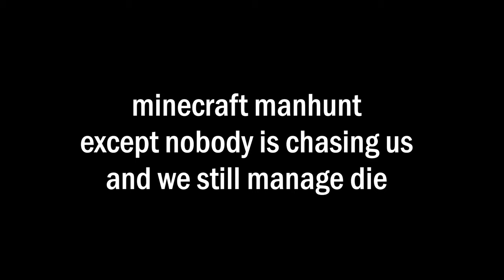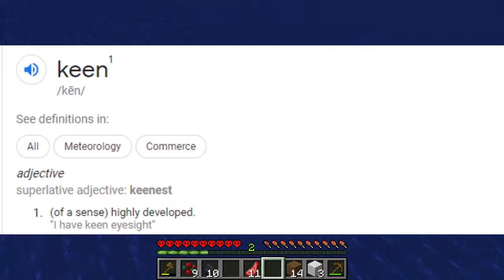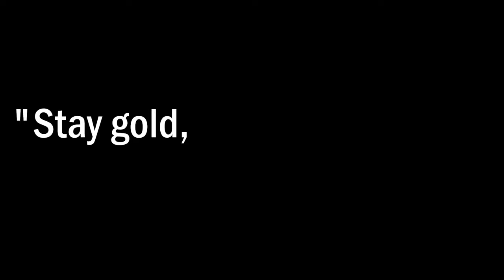minecraft manhunt except nobody is chasing us and we still manage to die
Garbo1935 is a clown